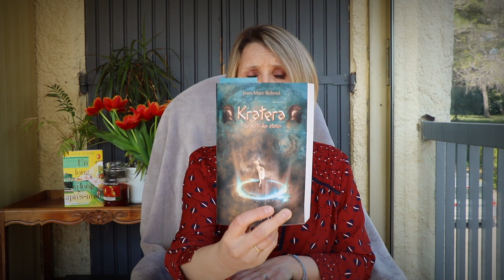Point lecture n°62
Les livres cités:
- Kratera, Tome 1 de Jean-Marc Reboul, éditions Inceptio
- Afterland de Lauren Beukes, éditions Albin Michel Imaginaire
- Le Monde des Abberley de Robert Goddard, éditions Le Livre de Poche
- Céléstopol 1922 de Emmanuel Chastellière, éditions HSN
- Un palais d'épines et de roses de Sarah J.Maas, éditions de La Martinière
- 60 Minutes de M.J Arlidge, éditions Les escales